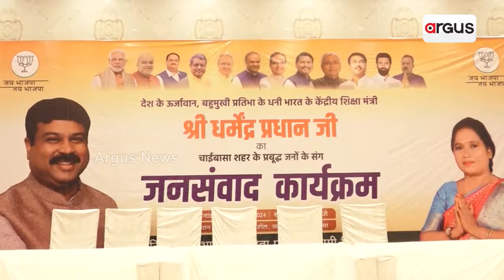ରୁଟି, ବେଟି, ମାଟି ପାଇଁ ଧର୍ମେନ୍ଦ୍ରଙ୍କ ଆହ୍ବାନ | Jharkhand Election | Argus News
ବିଜେପିର ମିଶନ ଝାଡ଼ଖଣ୍ଡ। ହେଭିୱେଟଙ୍କ ଜୋରଦାର କ୍ୟାମ୍ପେନ୍। ରୋଟି, ବେଟି ଓ ମାଟିକୁ ରକ୍ଷା କରିବାକୁ କେନ୍ଦ୍ର ଶିକ୍ଷାମନ୍ତ୍ରୀଙ୍କ ଆହ୍ବାନ । JMM ଶାସନରେ ଅବହେଳିତ ଓଡ଼ିଆଙ୍କୁ ନ୍ୟାୟ ଦେବାକୁ ବିଜେପିର ସଂକଳ୍ପ ।